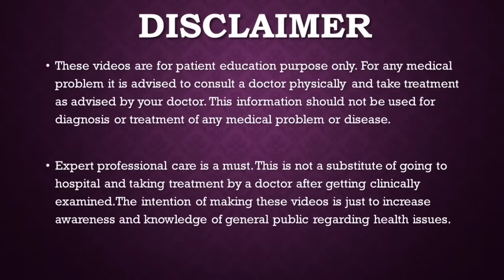प्रेगनेंसी का आठवाँ महीना पूरी जानकारी / EIGHTH MONTH OF PREGNANCY - Complete Details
Details of following things are there in this video
What are the changes in baby in 8th month
What are the changes in mother in 8th month of pregnancy
How much baby grow in eighth month of pregnancy
What is the care needed in 8th month of pregnancy
When to make hospital bag for delivery
What should we eat in eighth month of pregnancy
Tests needed in Eighth month of Pregnancy
निम्नलिखित बातों का विवरण इस वीडियो में है
8वें महीने में बच्चे में क्या बदलाव होते हैं
गर्भावस्था के 8वें महीने में मां में क्या-क्या बदलाव आते हैं?
गर्भावस्था के आठवें महीने में कितना बच्चा बढ़ता है
प्रेग्नेंसी के 8वें महीने में किन-किन देखभाल की जरूरत है?
डिलीवरी के लिए हॉस्पिटल बैग कब बनाएं
गर्भावस्था के आठवें महीने में हमें क्या खाना चाहिए?
गर्भावस्था के आठवें महीने में आवश्यक परीक्षण
ADVANCE HOSPITAL
301-304 Shlip Address, Thaltej - Shilaj Rd, Crossroads, Ahmedabad, Gujarat 380054

PAKWAN BRANCH
S.g.highway
Ahmedabad , Gujarat
For appointment

M.S.(Obst & Gynae)
Gold Medalist
Advance Hospital
Ahmedabad